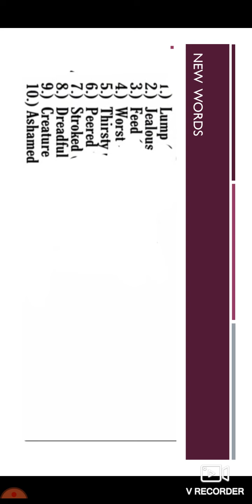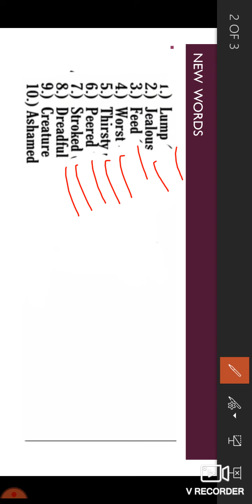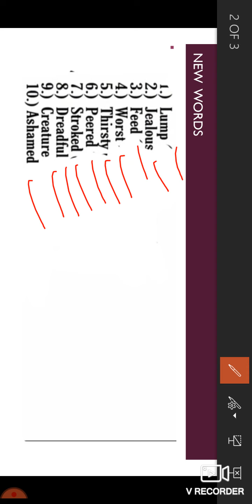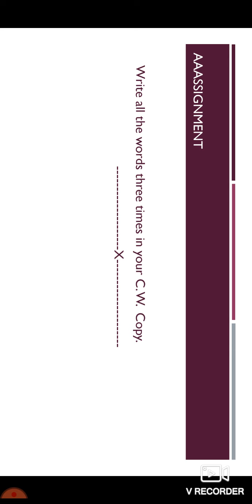STD III ENGLISH THE CANARY PART 2